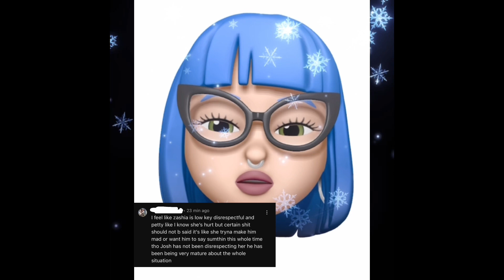The Project Family Zashia Throws Shade Towards Josh & His Sister’s.